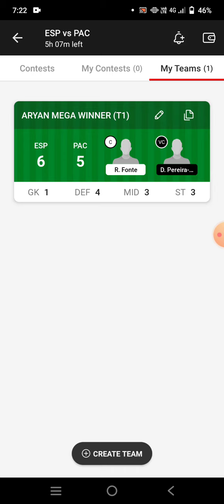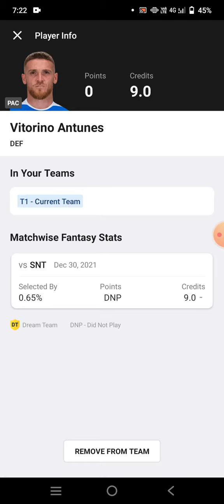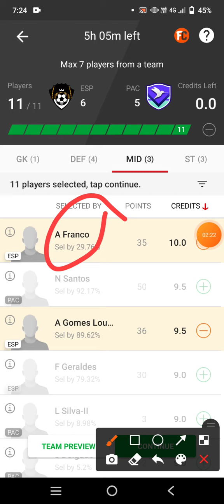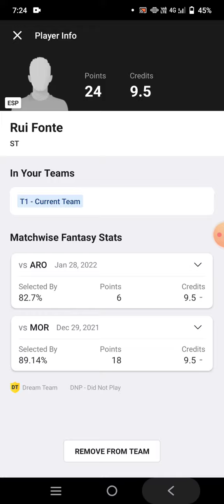ESP vs PAC Football Team Prediction Dream11 win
esp vs pac
esp vs pac Dream11
esp vs pac Dream11 prediction
esp vs pac prediction

own risk"

1. This analysis  is based on my

2.Dream11 takes great care to comply with all central and state legislation in India to ensure that  users are fully protected. Every contest on  platform is carefully designed to comply with applicable statutes and regulations in India.

Thanks